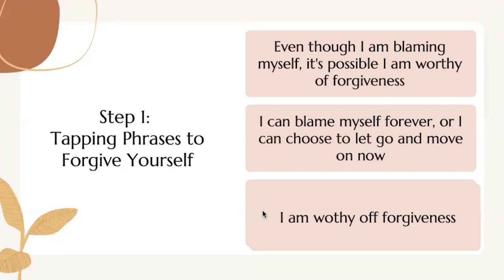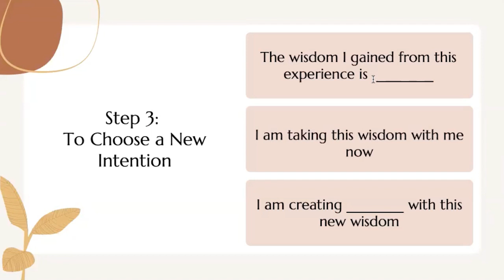Release the Past with Tapping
In this tapping meditation, you will experience the transformative effects of tapping as you let go of old resentments, regrets, and emotional attachments that no longer serve you.

By releasing the emotional charge associated with the past, you can create a fresh and empowered mindset to shape your future.

Experience forgiveness, both towards yourself and others, allowing you to free yourself from the burdens of past experiences, as  you reframe your perspective on past events, empowering you to extract valuable wisdom and find meaning in your journey.

00:00 Introduction
03:25 Step by Step Process: Tapping to Release the Past
07:39 Intention Setting Meditation
12:18 Tapping Session